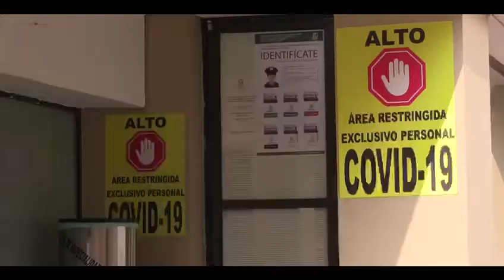Salud mental COVID/Videollamadas a familiares de pacientes del área COVID IMSS (TEASSER)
Actualmente con 8 meses de servicio continuo de psiquiatría/COVID, se mantiene el protocolo establecido de video llamadas a familiares y pacientes del área COVID, junto con el registro de productividad y promoción de los resultados del programa de Salud Mental en área COVID, mediante participación en congresos internacionales, publicación de artículos y participación en convocatorias de difusión •(Concurso de casos clínicos, premio Kumate premio equipos COVID, medalla Belisario Domínguez)
link a resultados y publicaciones: